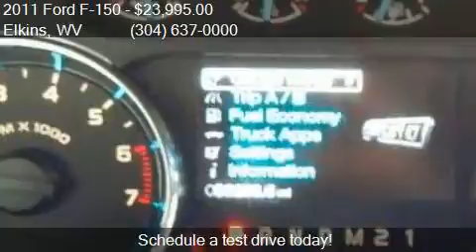2011 Ford F-150 FX4 4x4 4dr SuperCrew Styleside 5.5 ft. SB f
This 2011 Ford F-150 FX4 4x4 4dr SuperCrew Styleside 5.5 ft. SB is for sale in Elkins, WV 26241 at Performance Chevrolet.

Engine: 5.0L V8
Transmission: Automatic 6-Speed
Color: Blue
Mileage: 93257
Contact Performance Chevrolet 3222 Beverly Pike Elkins, WV 26241 to test drive this 2011 Ford F-150 FX4 4x4 4dr SuperCrew Styleside 5.5 ft. SB today.